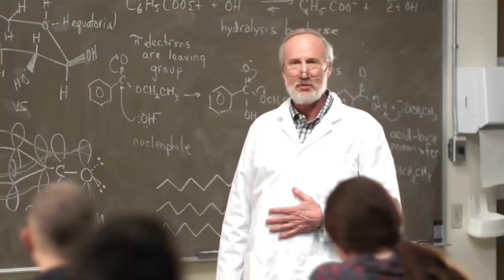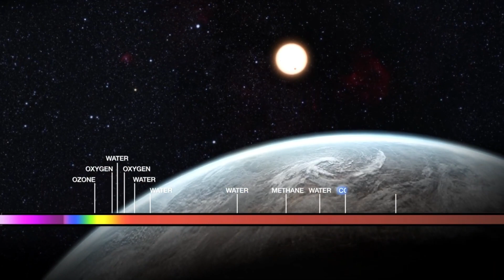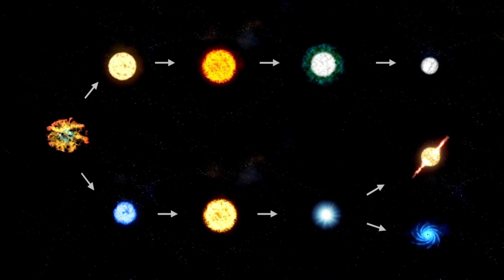Neil deGrasse Tyson: “James Webb Telescope FINALLY Found What NASA Was Hiding BEHIND Betelgeuse!"